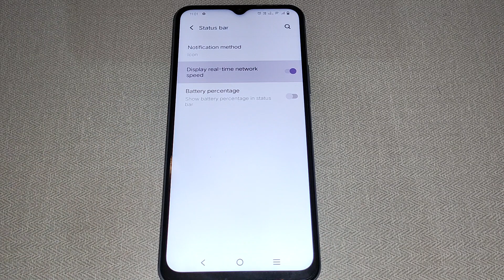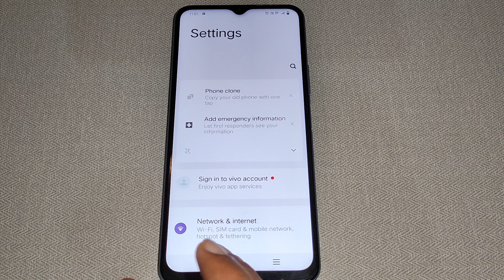how to on off display Real time network speed iqoo z7 5g, iqoo z7 5g status bar setting